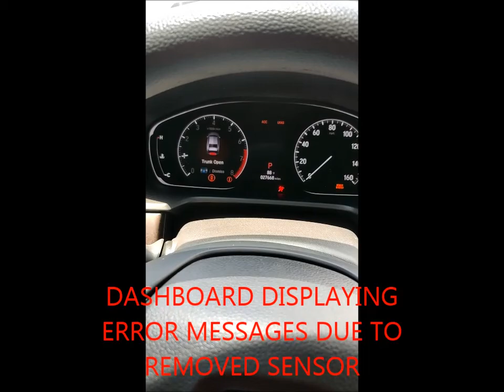2019 Honda Accord sensor stolen - Seaboard Marine